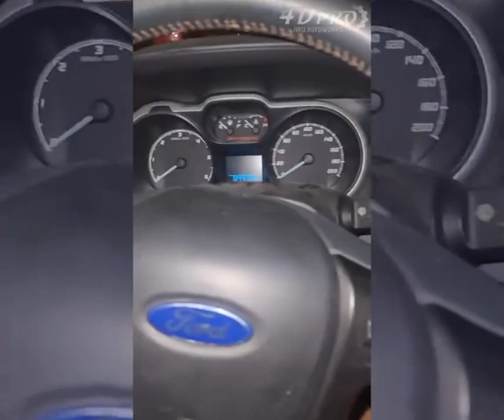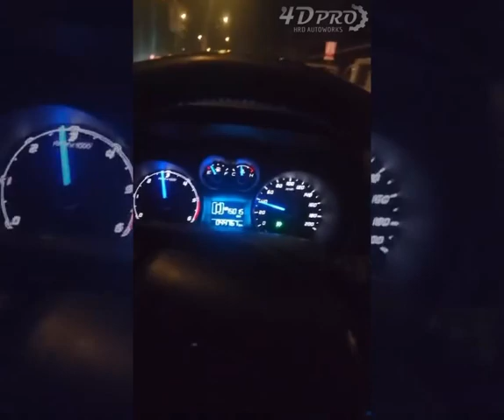Ford Ranger, Elevate for a fun and informative video on lifting and setting up your Ranger.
Get ready to elevate your Ford Ranger with Herjuico Dela Cruz our owner! Join us for a fun and informative video on lifting and setting up your Ranger. Enjoy the watch! 🚗🔧
📍LOCATION
• KM 18 Ortigas Extension 1900 Cainta, Philippines
⛽ BESIDE
• Sea oil & Clifford Carwash
🧰 WAZE
• 4DPRO HRD Auto Works Cainta
⏰ BUSINESS HOUR
• Monday to Saturday
• 8:00 AM to 5:00 PM
See less
218